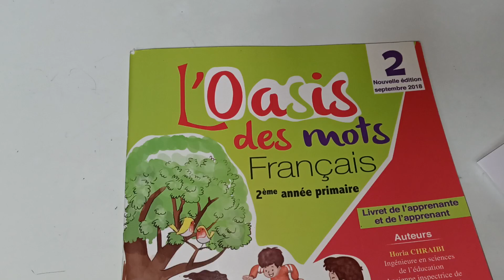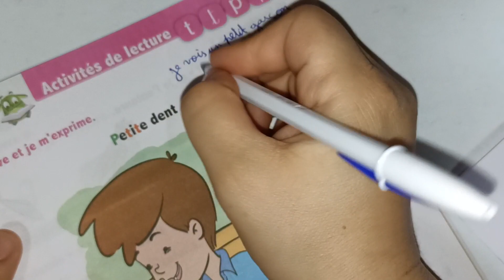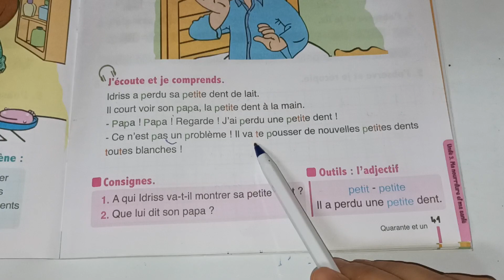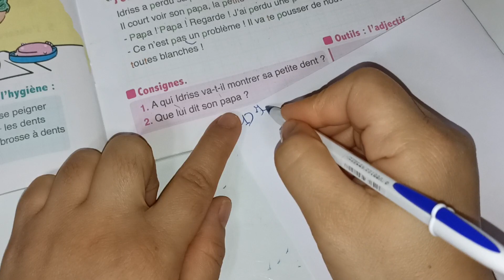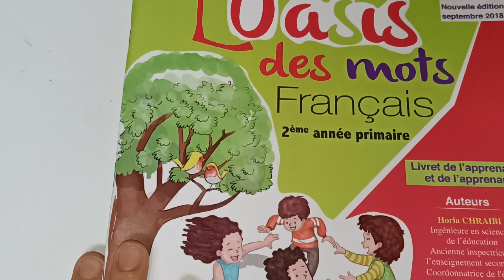petite dent l'oasis des mots français 2ème AEP page:41/activités de lecture